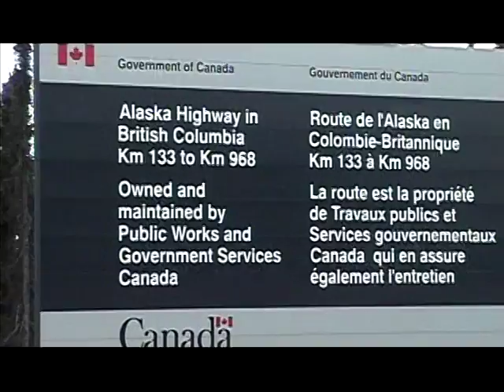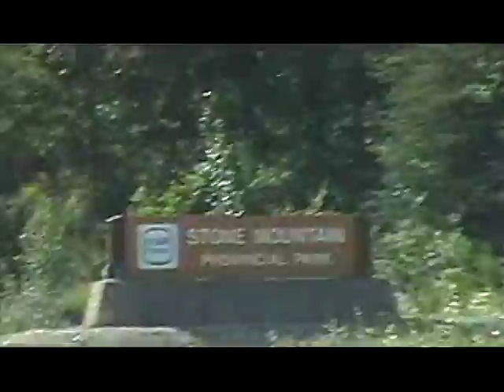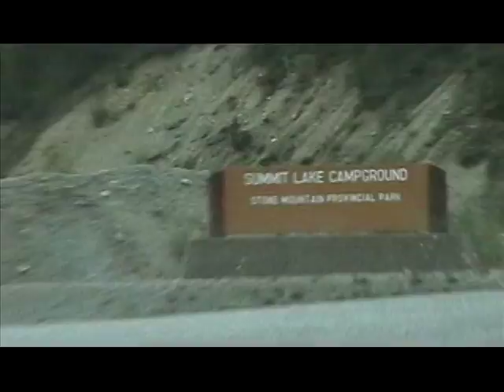Alaska Highway brown bear 2006 1